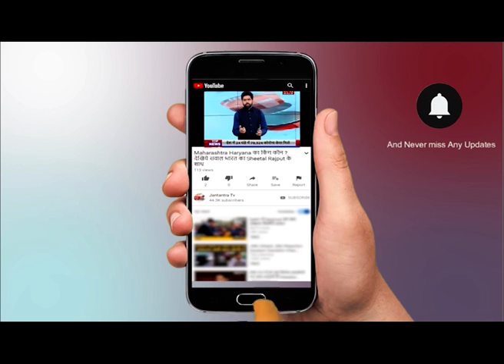ARMY DAY 2021|| आर्मी दिवस क्यों मनाया जाता है जाने रोचक तथ्य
भारतीय सेना दिवस हर साल 15 जनवरी को फील्ड मार्शल केएम करियप्पा के सम्मान में मनाया जाता है. इस साल भारत में 73वां सेना दिवस मनाया जाएगा. सेना दिवस के अवसर पर पूरा देश थल सेना की वीरता, अदम्य साहस, शौर्य और उसकी कुर्बानी को याद करता है.